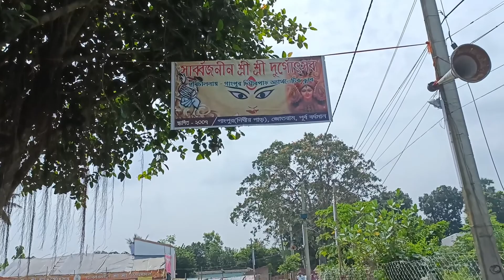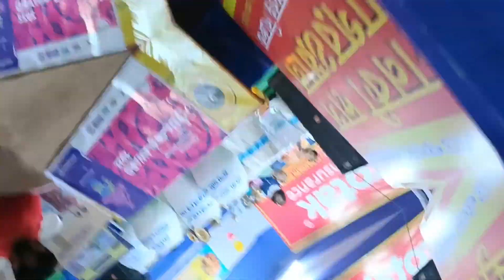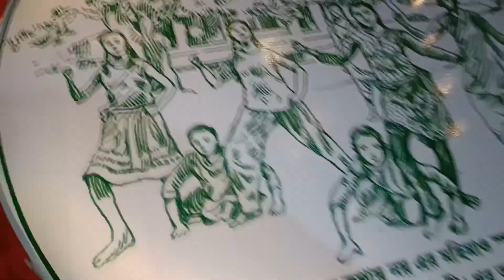শুভ মহা ষষ্ঠী ,🪷🪷মা ষষ্ঠীর বোধন আমন্ত্রণ ও অধিবাস ও প্যান্ডেল হপিং💃💅💃💅